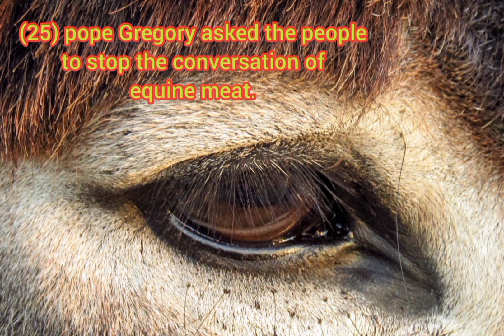Donkeys act as protectors of the animals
Hi
I am salamuddin , Wellcome to our chanel salamuddin encourage.
About this video-Donkeys act as protectors of the animals